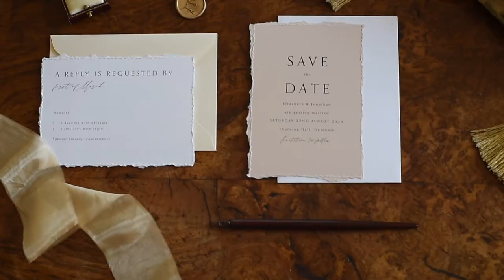Fine Art Styled Shoot at Thurning Hall, August 2020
Example video of a fine art wedding at Thurning Hall in Norfolk...

Suppliers:
-Venue: Thurning Hall
-Photographer: Camilla J Hards
-Videographer: Hannah Brodie Videography
-Dress: Pure Brides
-Hair and Make-up: Ashley Kay Beauty at Primp Powder Pout
-Wedding Planner: Emily Andrew Events
-Prop's: CMA Hire
-Cake: Love Wedding Cakes
-Stationary: Silk and Ink Designs
-Flowers: The Botany House
-Models: Kate and Mark